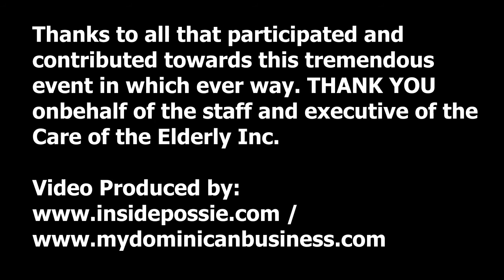Care of the Elderly Inc. Annual Elderly Celebration Ceremony 2012